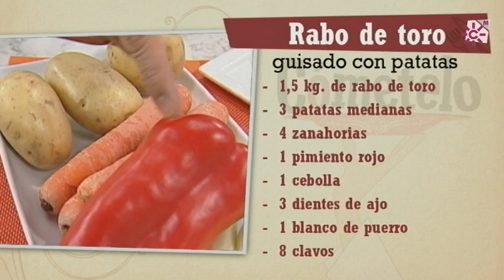Rabo de toro guisado con patatas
INGREDIENTES:
1,5 kg. de rabo de toro
1 cebolla
3 dientes de ajo
1 blanco de puerro
1 pimiento rojo
4 zanahorias
3 patatas medianas
Clavos, laurel
1/2 taza de harina
1 botella de vino tinto

ELABORACIÓN:
Salpimentar el rabo de toro, enharinarlo y dorarlo en una cacerola con un buen chorreón de aceite de oliva virgen extra. Nada más que haya sellado un poco, apartar y reservar. En el mismo aceite anterior comenzar a sofreír la cebolla, los dientes de ajo, el puerro, el pimiento rojo y las zanahorias; todo cortado de forma generosa. Agregar un par de clavos, las hojas de laurel y dejar rehogar hasta que la verdura se haya ablandado un poco. Devolver el rabo de toro a la cacerola y echar el vino. Dejar hervir a fuego fuerte para que evapore el alcohol. Mientras tanto pelaremos las patatas, las cortaremos en bastones generosos y las dejaremos sumergidas en agua para evitar que se oxiden. Cubrir entonces el rabo de toro con agua, salar y dejar cocer primero a fuego fuerte y desespumar. Bajar entonces el fuego y dejar cocinar entre 2 y 3 horas hasta que la carne esté bien tierna y se separe del hueso. Apartar la carne tierna con mucha cuidado y pasar las verduras por el pasapurés. Volver a poner la carne al fuego con la salsa colada y dejar hervir. Solo nos restará freír los bastones de patatas en una sartén con virgen extra.